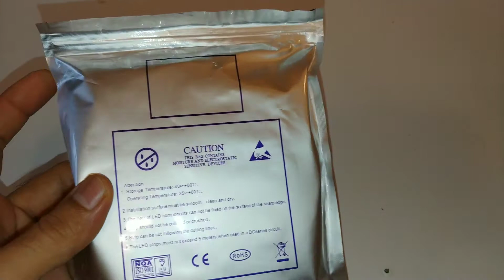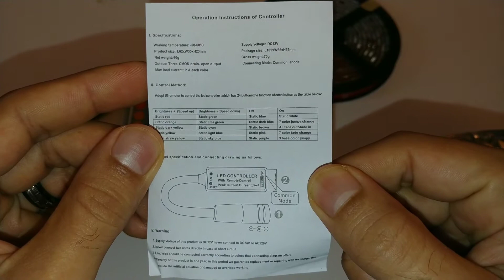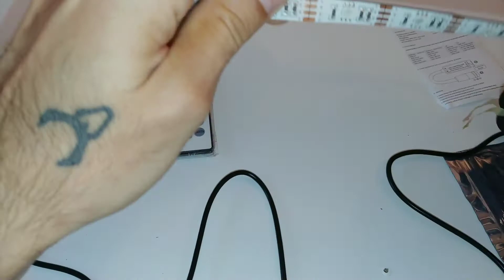Led Light Strip Unboxing and Review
This is an unboxing video of the USB powered led light strip by AVAWAY. These lights are great for accent lighting and for the back of any flat-screen TV. They are capable of 16 different colors and lighting options and are easy to install.

AVAWAY RGB LED Light Strip, USB Powered 5V SMD 5050 Flexible Waterproof TV Back light with 24 Keys Remote Control for TV Background Lighting PC Notebook Home Decoration - 118 inches/3M